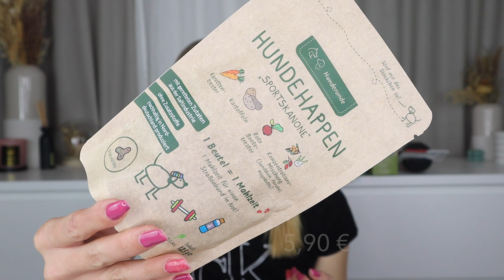Wow!!!🥰 Fressnapf Wau Box💕 Oktober 2023 Unboxing ✨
Heute wird es tierisch🐾 heute gibt’s das unboxing der Waubox vom Oktober 2023🐾

🌸Beautymates (30%)
Code : bienchen

🌸Goodiebox (Welcome box für 9,98€)

🌸My Little Box (3€ auf die 1. Box) :
FRIEND21418

🌸Lookfantastic (15€ im Shop ab 40€):
CARINA-R5JS